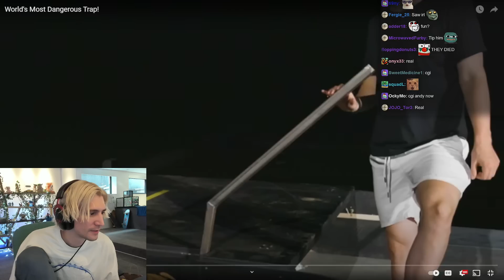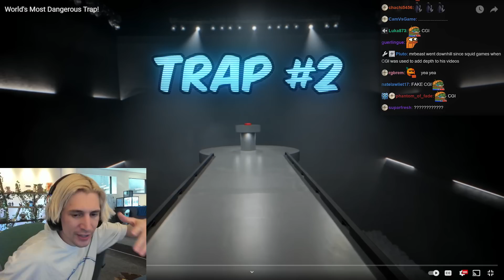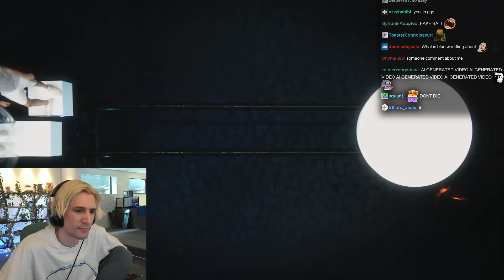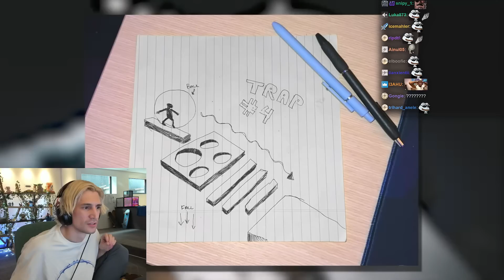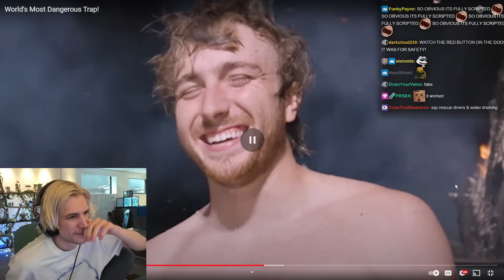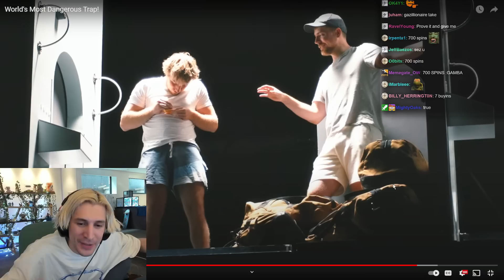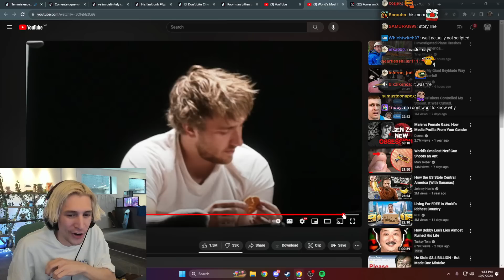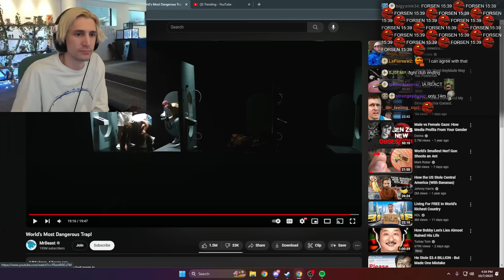World's Most Dangerous Trap! | xQc Reacts to MrBeast